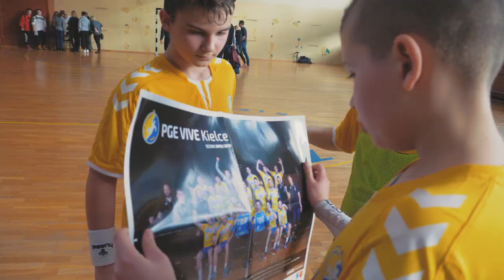Mateusz Jachlewski i Michał Jurecki poprowadzili zajęcia pokazowe dla nauczycieli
Dwóch zawodników PGE VIVE Kielce wzięło udział w lekcji pokazowej z piłki ręcznej dla nauczycieli wychowania fizycznego. Pokazowe zajęcia odbyły się w Szkole Podstawowej numer 32 w Kielcach i przyglądało im się kilkudziesięciu nauczycieli z regionu świętokrzyskiego.